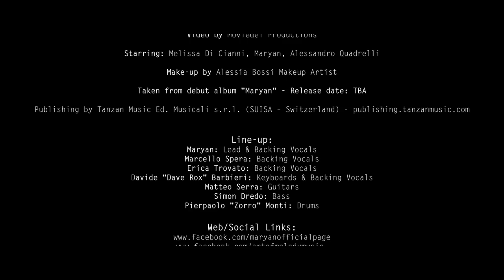Maryan - "Like A Dragonfly" Official Video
MARYAN - "Like A Dragonfly"
(Words: P. Monti, P. Darley / Music: P. Monti, D. Barbieri)

LYRICS:

Lost inside a maze of "why"
Powerless in darkness, under all my doubts
Hungry for emotions

No one there to hear my cries
Trapped inside a room
'Cause I feel so let down so tired of frustration

Can someone save me now?
I'm drowning in my sadness
But I'm looking for a ray of hope inside

I'll fly away just like a dragonfly
Leavin' all my tears and pain behind
I'm gonna break for one last time
These heavy chains around me

No matter if I vanish out of sight
'Cause I have learnt to fly
Like a dragonfly

An empty cage is all I know
A metaphor of what's inside my human mind
Chained by a slavish devotion

Can someone help me now?
I am crawling through my sadness
But I'm looking for a way to save my life

Like a dragonfly

Fly to find a piece of paradise
To put a hope inside these eyes
To face the shadows of my lies

Fly to celebrate the beauty of life
The freedom I have left behind
In the backstreets of my mind

Like a dragonfly

CREDITS:

Produced by Pierpaolo "Zorro" Monti & Davide "Dave Rox" Barbieri

Mixed & mastered by Roberto Priori

Video by Moviedel Productions

Starring: Melissa Di Cianni, Maryan, Alessandro Quadrelli

Make-up by Alessia Bossi Makeup Artist

Taken from debut album "Maryan" - Release date: TBA

Publishing by Tanzan Music Ed. Musicali s.r.l. (SUISA – Switzerland) - publishing.tanzanmusic.com

Line-up:
Maryan: Lead & Backing Vocals
Marcello Spera: Backing Vocals
Erica Trovato: Backing Vocals
Davide "Dave Rox" Barbieri: Keyboards & Backing Vocals
Matteo Serra: Guitars
Simon Dredo: Bass
Pierpaolo "Zorro" Monti: Drums